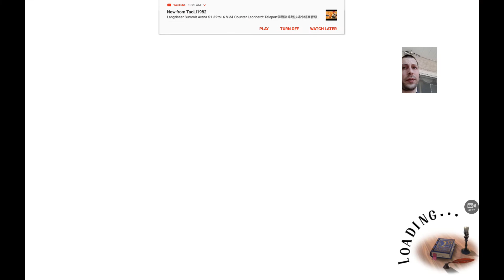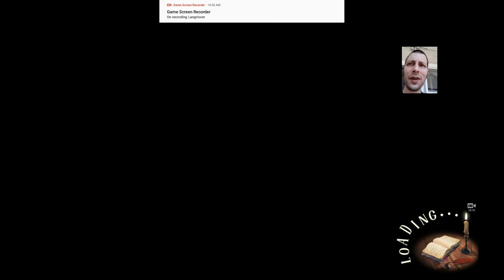Langrisser- we got Joshua, and hes cake in the bank!